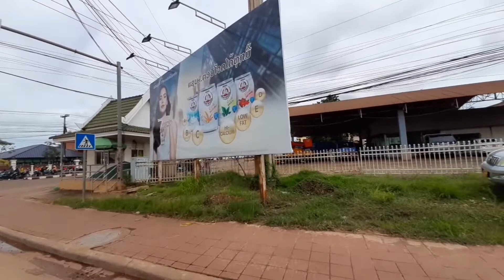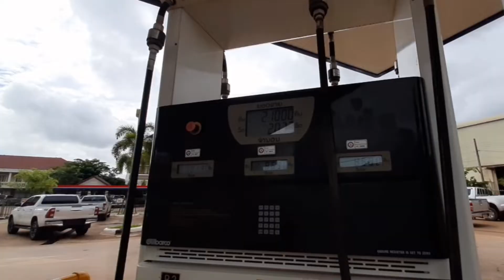Drove from Xamkhet to Dongdok to Kaysone Avenue // NO EDIT // Annasor moTour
VientianeLaosToday Went to Xamkhet and took the road of Dongdok going to Kaysone Avenue.